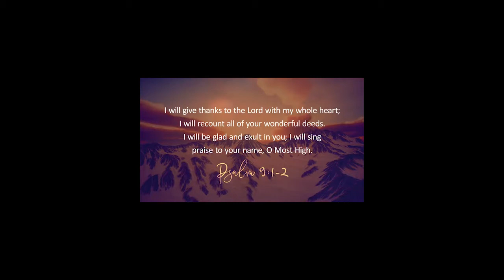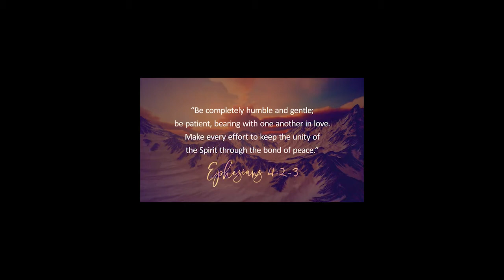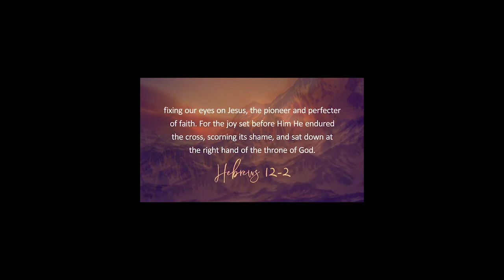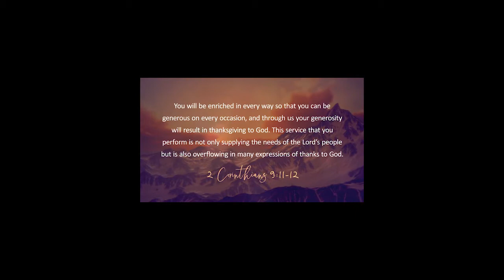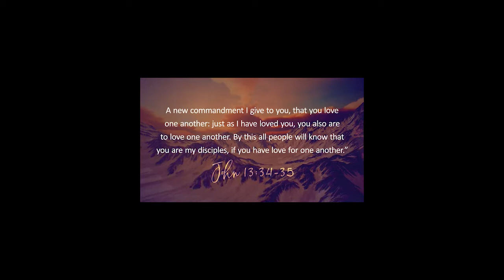Friend In Jesus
Sunday 4/19/2020
Message by Pastor Sean